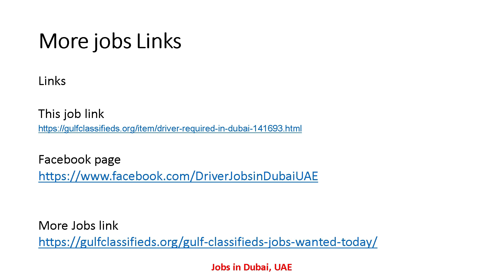URGENT DRIVER REQUIRED IN DUBAI| Driver Jobs in Dubai UAE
job links

Urgent Drivers Required in Dubai
SALARY AND BENEFITS

Driver Required in Dubai
SALARY AND BENEFITS

COMPANY DRIVER REQUIRED IN DUBAI
SALARY AND BENEFITS

3 TON PICKUP DRIVERS REQUIRED IN DUBAI
SALARY AND BENEFITS

LIGHT & HEAVY DRIVER REQUIRED IN DUBAI
SALARY AND BENEFITS

TRUCK DRIVER REQUIRE IN DUBAI
SALARY AND BENEFITS